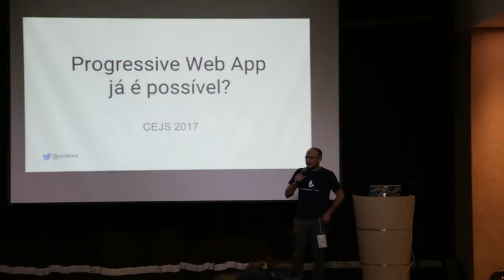Gestão de Produtos Digitais com Kewin Moya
Excelente conversa sobre gestão de produtos digitais com Kewin Moya da OLX,

Falamos sobre as armadilhas, como fazer Team Building, olhar para o negócio, desdobrar a estratégia da empresa para os produtos, o que o mercado tem feito errado e muito mais!